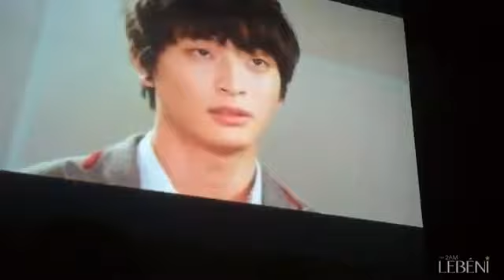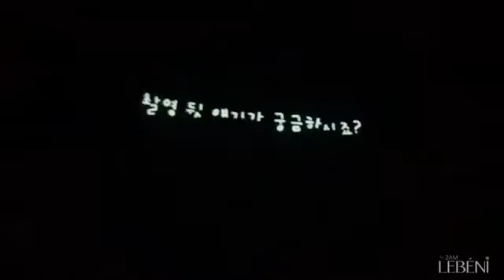[FANCAM] Dream High 2 (드림하이 2) - 9 Minutes Teaser Preview [OFFICIAL Longer Video]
Viewed on TV and fancam. Hope you enjoy seeing them!